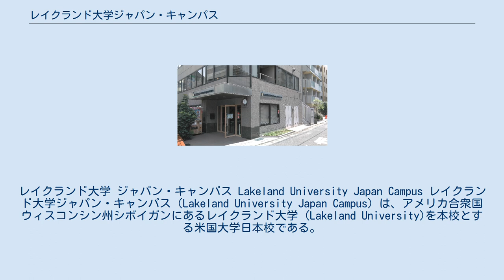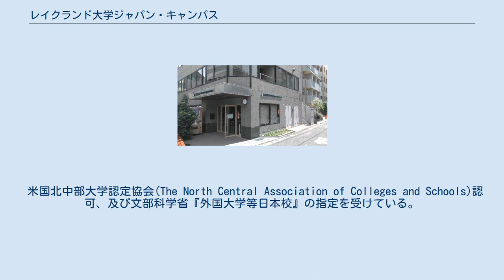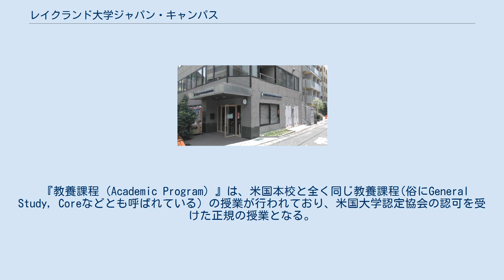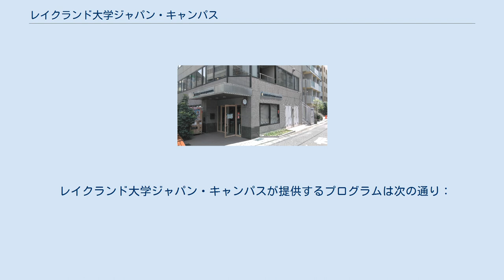レイクランド大学ジャパン・キャンパス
レイクランド大学 ジャパン・キャンパス Lakeland University Japan Campus レイクランド大学ジャパン・キャンパス（Lakeland University Japan Campus）は、アメリカ合衆国ウィスコンシン州シボイガンにあるレイクランド大学 (Lakeland University)を本校とする米国大学日本校である。
現在は東京都新宿区新宿にジャパン・キャンパスがある。
 1991年、学校法人呉学園がレイクランド大学日本校として豊島区に設立。
1996年にレイクランド大学本校の経営に移管され新宿6丁目に移転、2008年5月にキャンパスが現在の新宿5丁目に移転した。
 ジャパン・キャンパスのカリキュラムは、英語研修課程(EAP=English for Academic Purposes)および教養課程(Academic Program)によって構成され、ジャパン・キャンパスを卒業すると米国大学の短期大学士の学位を取得する事ができる。
 米国北中部大学認定協会(The North Central Association of Colleges and Schools)認可、及び文部科学省『外国大学等日本校』の指定を受けている。
 1991年、学校法人呉学園がレイクランド大学日本校として豊島区に設立。
1996年にレイクランド大学本校の経営に移管され新宿6丁目に移転、その後2008年5月に現在の新宿5丁目に移転した。
 2005年12月文部科学省より、アメリカの私立大学として初めて外国大学の日本校の指定を受ける。
 レイクランド大学ジャパン・キャンパス準学士号課程のカリキュラムは、主にアカデミック・スキルと呼ばれる総合的思考力を養成する『英語研修課程（EAP=English for Academic Purposes）』と、単位履修を行い、短期大学士号を取得する『教養課程（Academic Program）』の2つによって構成される。
 『英語研修課程（EAP）』は、英語を母国語としない学生に対して、英語教育のみならず、大学で学ぶために必要な力を総合的に学習できるカリキュラムを取っている。
 アメリカの大学に良く見られる、大学に併設されている語学研修学校との大きな違いは、英語研修課程のプログラムが大学の教養課程で学ぶことに主眼が置かれていることである。
 概して語学研修学校では、大学に併設されてはいるものの、大学とは組織が別となっている場合が多い。
 語学研修学校への入学は、大学への入学とは全く別物で、申し込めばだれでも入学が許可される。
しかし多くの日本人にとって、大学に入学することと混同される場合が多い。
 また、語学を学ぶことが主たる目的であるため、大学での勉強に沿って英語を学ぶカリキュラムにはなっていない事も多々ある。
 これとは対照的に、レイクランド大学ジャパン・キャンパスでは、入学審査の後、教養課程を履修するまでに英語力が達していない場合は、学内で英語の研修を行うシステムをとっている。
つまり、学生の身分はレイクランド大学ジャパン・キャンパスの正式な学生である。
これは、『英語』という非常に広範囲な分野を学ぶには、『大学で学ぶ』という明確な目標を持った方が身に付けやすいこと、また大学で行われている授業を題材に英語を学ぶために、スラングなどを用いず、明確な意思表示などの方法を学ぶ事が出来る、などのメリットがある。
 英語研修課程はいくつかのレベルに分けて授業が行われている。
入学前までの英語力により、英語研修課程が終了するまでの期間は異なる。
 『教養課程（Academic Program）』は、米国本校と全く同じ教養課程(俗にGeneral Study, Coreなどとも呼ばれている）の授業が行われており、米国大学認定協会の認可を受けた正規の授業となる。
 ほとんどの科目が1科目3単位（一部科目は4単位）の授業となり、規定に従って全て履修をし終えると、米国大学の短期大学士号（Associate of Arts）を取得する事ができる。
同時に、レイクランド大学本校のSophomoreを終えたこととなり、卒業した学生の希望者は全員レイクランド大学のJuniorの学生として継続して米国本校で学ぶ事ができる。
 教養課程のカリキュラムは、基礎科目(Basic Skills)、修辞学(Rhetorical Development)、学際研究(Interdisciplinary...